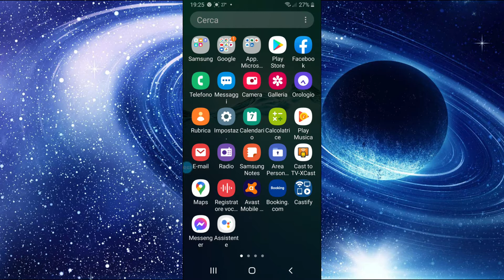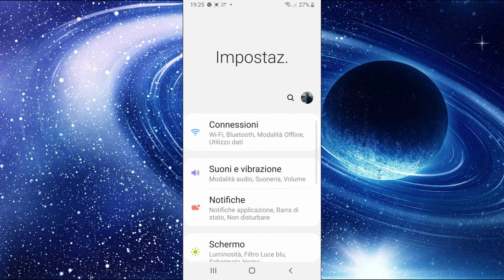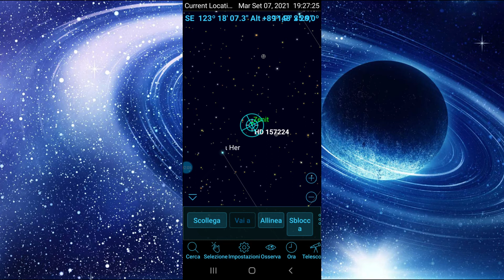Geoptik Push To Nadirus